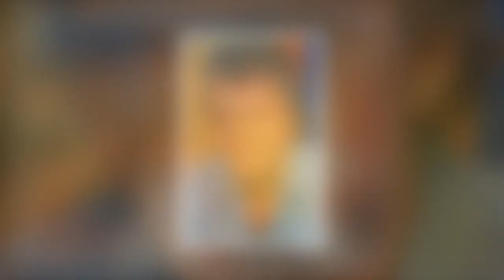Mort de Suzanne Somers Notre belle famille l'adieu déchirant de Patrick Duffy